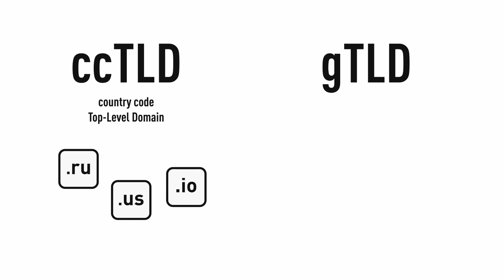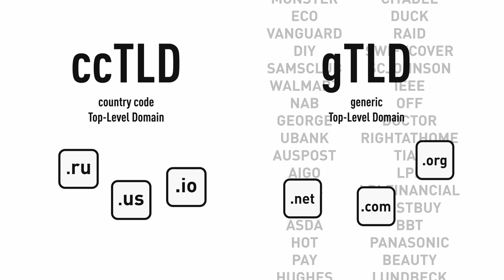Домены #2: кому принадлежит домен и принадлежит ли он кому-то?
Доменное имя — это псевдоним для IP адреса сайта. Еще можно сказать, что домен — это имя сайта: например, Яндекс или Google. Или можно сказать, что домен — это автономная область в сети интернет в составе вышестоящей области, которая также является доменом.

Какое бы определение вы не использовали, выбор и настройка домена важная составляющая работы с сайтом. Может показаться, что настройка проста, но это не совсем так: процесс требует определенной квалификации и лучше знать нюансы.

Вова Ломов, не претендуя на полноту, попытался собрать в своем очередном онлайн-курсе все аспекты работы с доменными именами: от выбора доменного имени до вопросов безопасности сайта и вашей личной безопасности.